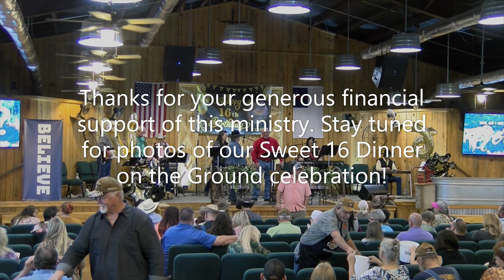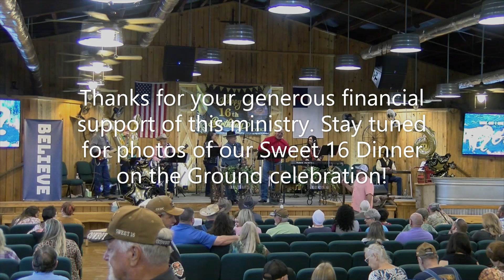CCOC Sweet 16 Birthday Sunday Message "YOUR DAY IN COURT" 10-22-23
"YOUR DAY IN COURT" is Pastor Harland's powerful message of hope and forgiveness in Jesus Christ, delivered to our in-person congregation of 709 on CCOC's Sweet 16 church birthday celebration today. Watch thru to the end for a slideshow of our old-fashioned Dinner on the Ground that followed today's service.